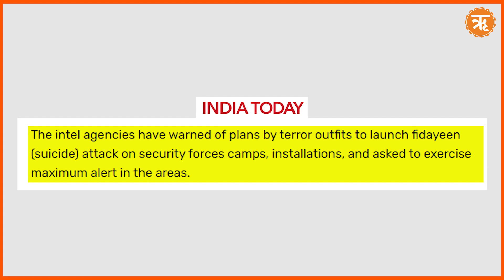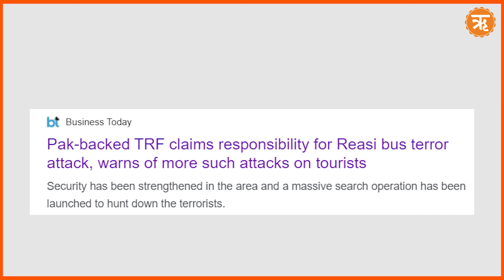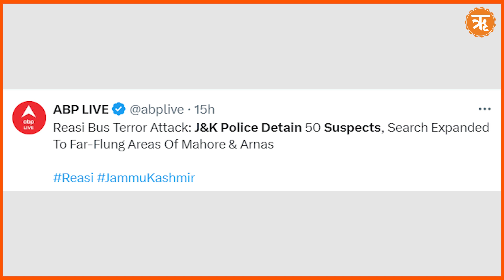BigUpdate Indian Army on target of terrorists' planned suicide strikes, Discloses Intel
With the recent surge in violence and tensions in J&K, the region is on the verge of a serious security crisis after intelligence sources gave a grave warning that militants are planning an impending wave of suicide strikes on the security forces within the next 48 hours. These terrifying disclosures have prompted the region to remain vigilant and on high alert at every nook and corner of J&K.